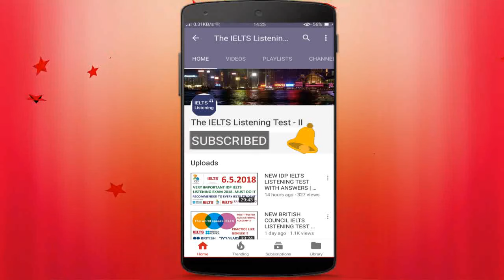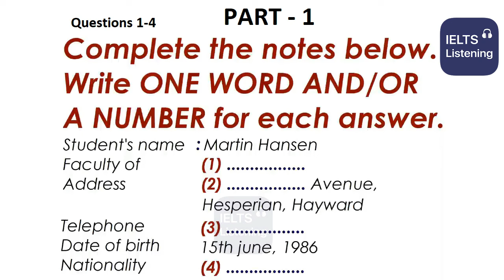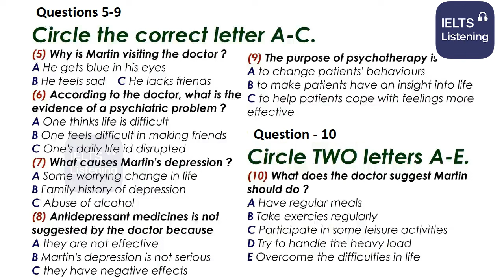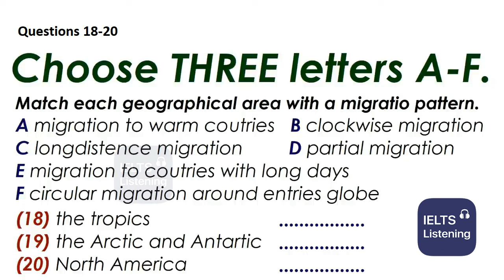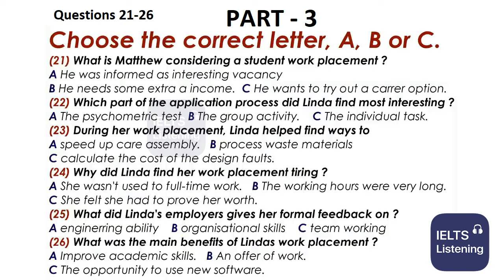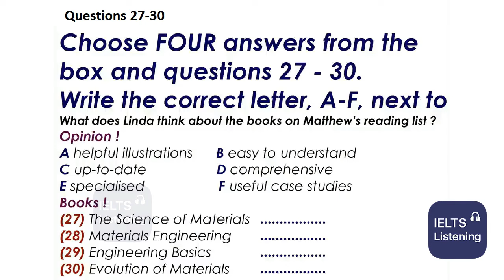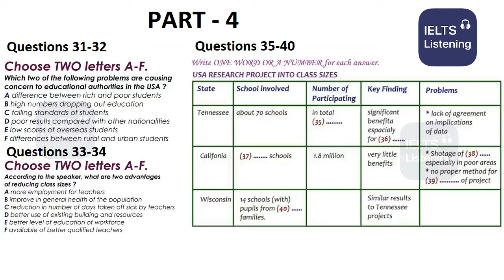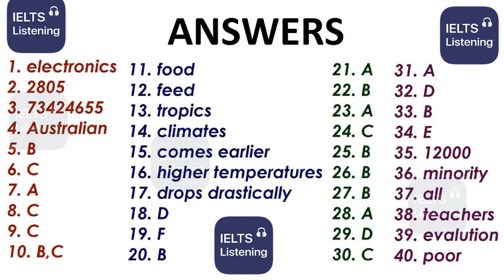NEW BRITISH COUNCIL IELTS LISTENING PRACTICE TEST 2024 | 7.11.2024